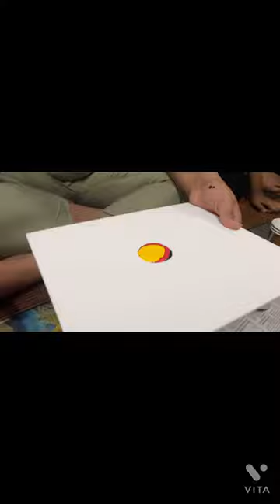Fluid Art With Acrylic Kit | Crazy Palak